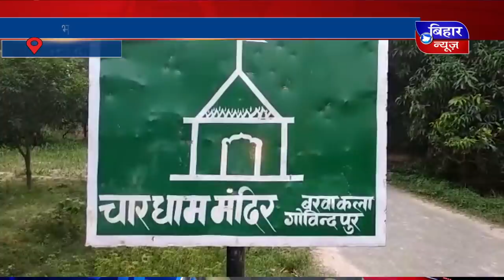[BiharNewsTv.in] 17 SEP 7 PM NEWS 2019